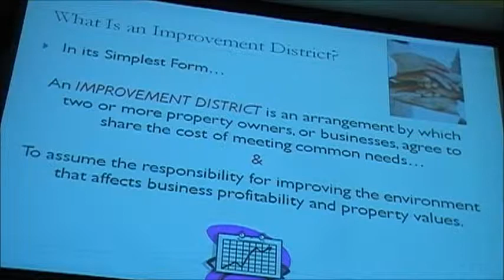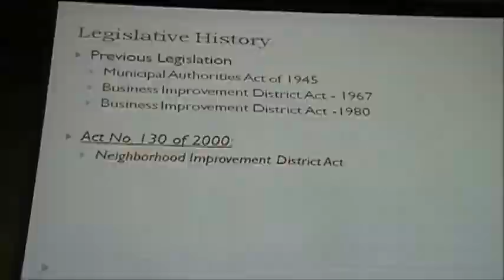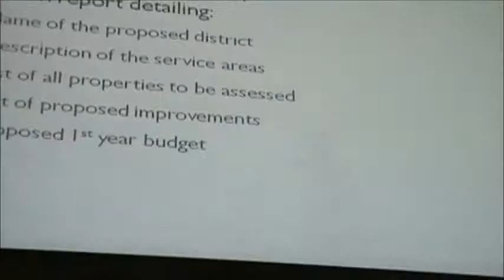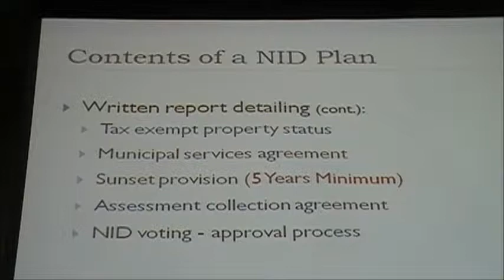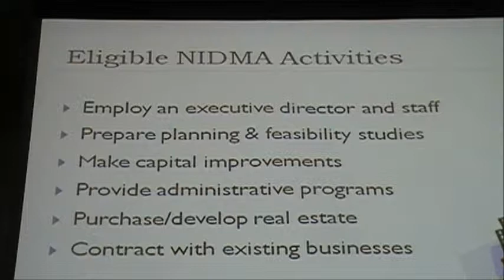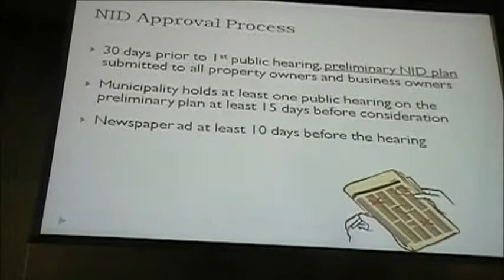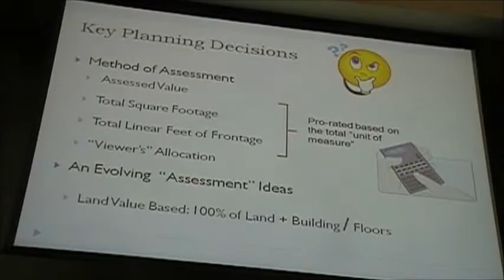Julie Fitzpatrick on BIDs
Lebanon PA:  Julie Fitzpatrick provided information on how to become a Business Improvement District.